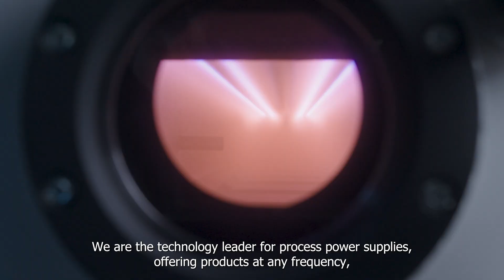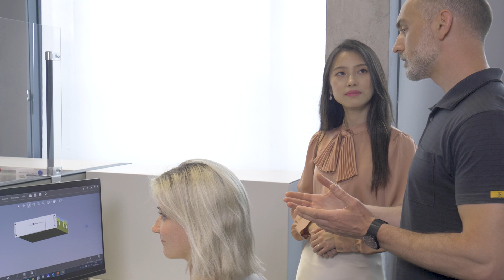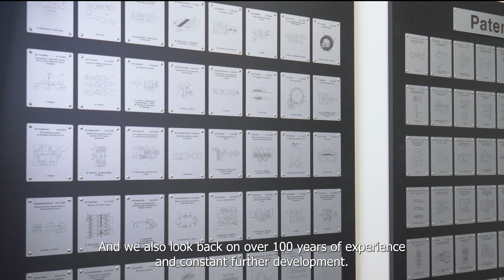TRUMPF Electronics:The heartbeat for semiconductor manufacturing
Without semiconductors, technology wouldn't be what it is. No smartphone, no computer, no car, no airplane and no factory building would work. TRUMPF Hüttinger has been supplying process power for manufacturing processes of semiconductors for more than 10 years.

The manufacturing process of semiconductors is one of the most complex in the world! There are challenges that must be mastered by reliable process power supplies. For any of these barriers TRUMPF Hüttinger offers the perfect frequency, power level and feature set. TruPlasma power supplies cover all semiconductor applications:
like Etch, CVD, PVD, ALD / ALE, Ion Implant, PVT (SiC), MOCVD and even for EUV!

00:00 Introduction to Semiconductors
00:42 TRUMPF Hüttinger Power Supplies
01:15 Meeting/Conquering Challenging Requirements
01:48 Our Technical Expertise
02:24 Experience and Development

► Support us!
✔ Sub